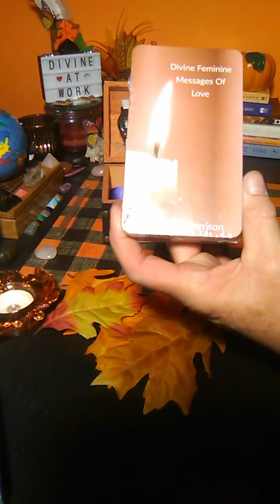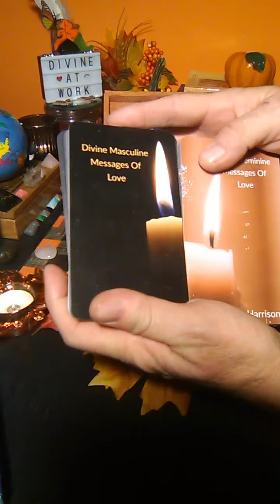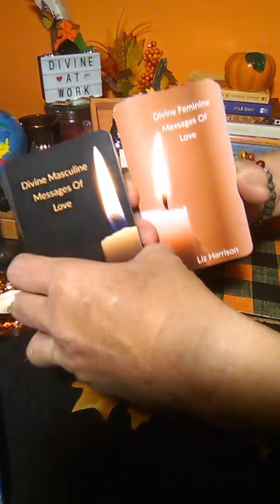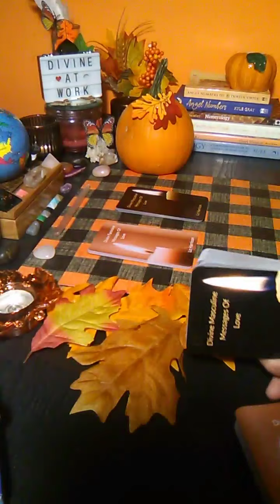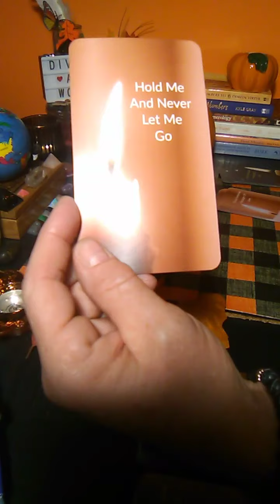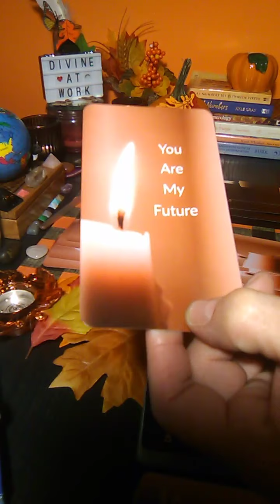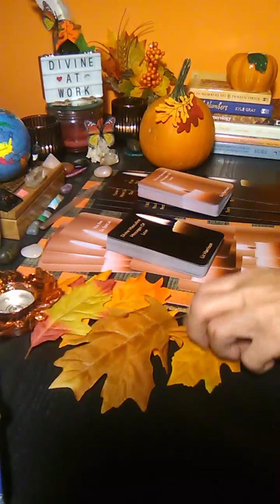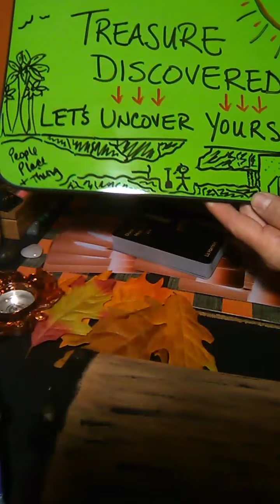✨TREASURE CHEST UNVEILING✨ plus MESSAGES OF LOVE between Divine Masculines' and Divine Feminines'💌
Welcome to 1111 Butterfly Effect ~ Twin Flame Journey, where Transformation happens🦋 and Knowledge is power🔋. THANK YOU for joining my Divine Spirit and I for this ✨ TREASURE CHEST UNVEILING ✨ plus MESSAGES OF LOVE between Divine Feminines' and Divine Masculines'. You and the person you're thinking of. Gay or Straight. Lightworkers...Star Seeds. Indigos... Divine Souls. if you're on a Divine Journey this message is for you.

🍋LEMONS vs LEMONADE CHALLENGE🍋 Hit link below this to take you there...and TAKE this LEMON CHALLENGE and TEST YOUR ENERGY!

🌝 HARVEST MOON OCTOBER GIFT BOX GIVEAWAY🌝 (Hit link below this to ENTER 1111 Butterfly Effects' October GIVEAWAY

DECKS USED:
DIVINE FEMININE MESSAGES OF LOVE by Liz Harrison
(((Check out LIZ HARRISON @Guidedbyangels on YouTube for Amazing Zodiac readings, Angel Messages, Twin Flame Divine Wisdom, and... for all Liz's deck information. SEE YOU THERE!)))

Your Positive Energy Exchange, Support and DONATIONS are welcome and appreciated. All of which help keep this channel up and running daily content.

1111 Butterfly Effect